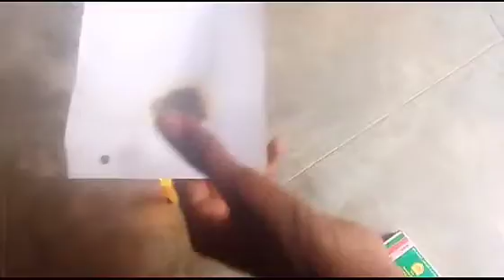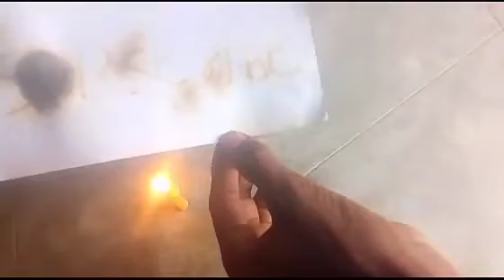निम्बू से कॉफी के पेज पर कैसे लिखे viral video experiment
cameraman Vimal Kumar
director Kailash Kumar
thumbnail edit Kailash Kumar
video edit Kailash Kumar

Instagram ID Kumar Kailash 786
Instagram ID its Vimal Verma 720